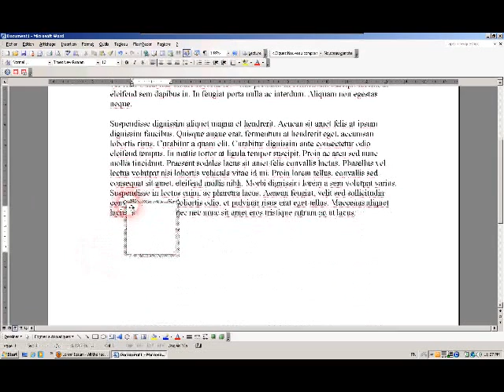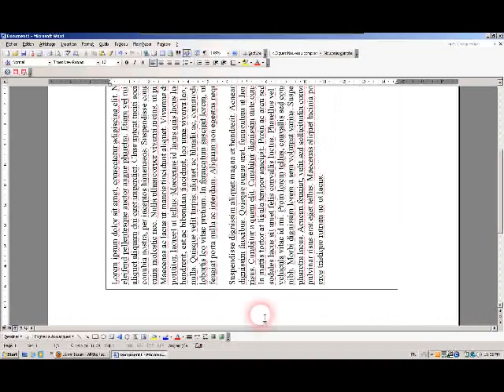Cum sa schimbi orientarea de text in Microsoft Word Office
Se poate schimba orientarea unui text intr-o zona de text, forme si legende, sau intr-un tablou cu celule.

Faceti clic pe celula sau zona de text care contine textul de modificat.
In meniul Format, alegeti optiunea Orientare de Text.
Alegeti orientarea dorita.